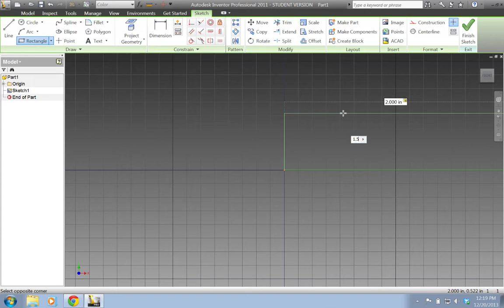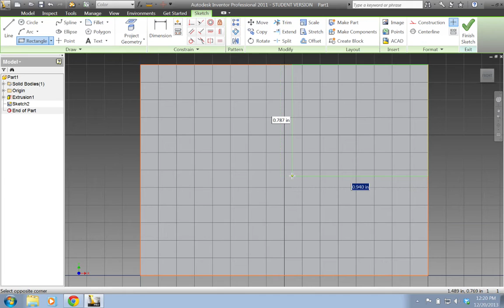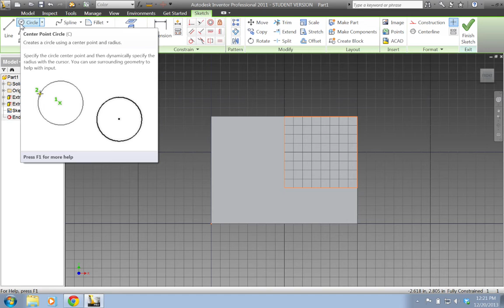Complex Model#3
Inventor